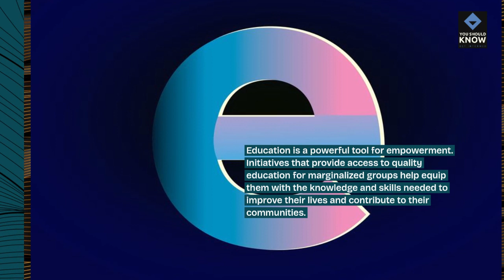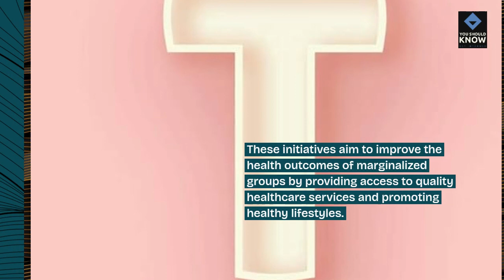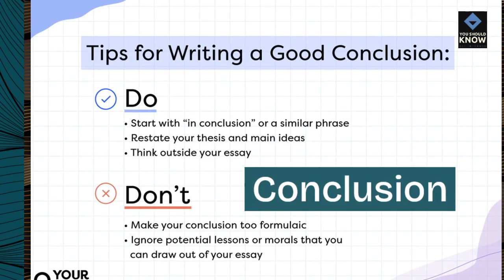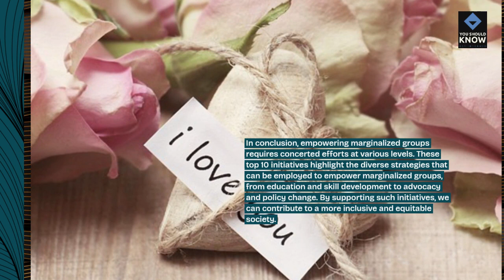Top 10 Initiatives Empowering Marginalized Groups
Empowerment initiatives are crucial for marginalized groups. Discover programs and efforts worldwide dedicated to empowering marginalized communities, promoting inclusivity, and ensuring equal opportunities for all.